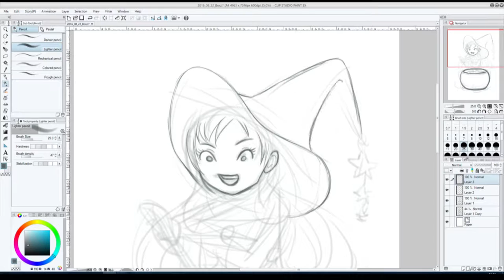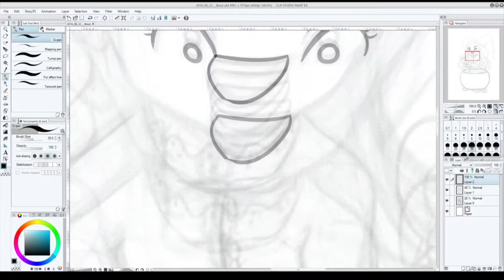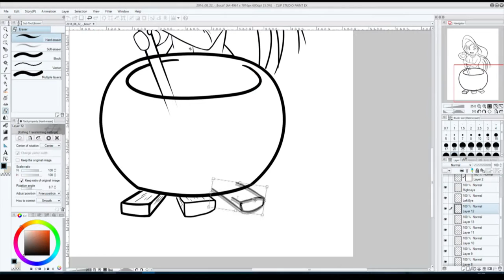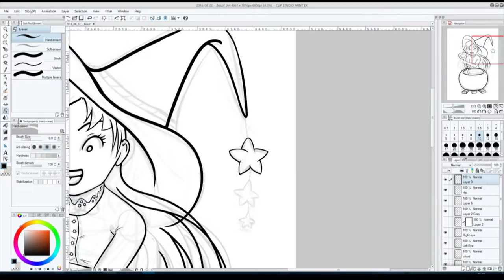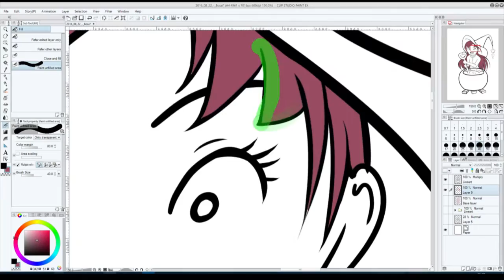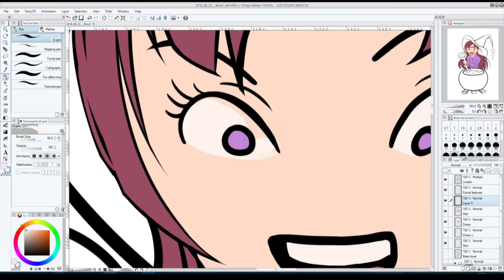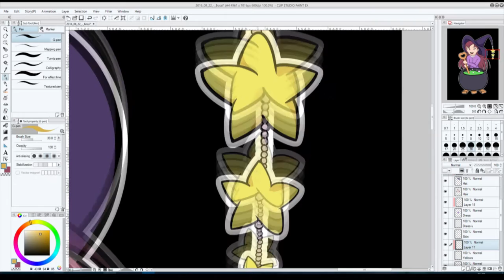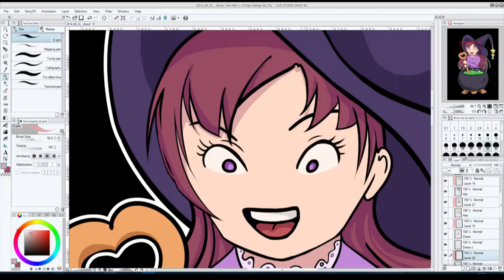Little Witch Makes Potion - Happy Halloween | Speed Drawing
Happy Halloween 2016!! Here is a little witch drawing for you. The little witch is making some suspicious looking potion. I have made this artwork digitally using Clip Studio Paint EX.
☆ Get prints of this artwork if you like it at Redbubble

☆ About the illustration

I started to draw this illustration a long time ago but I left it as it was with the inking unfinished. I thought I will not finish it in time for halloween, but in the end I decided to finish it. A day before halloween. :D Yes, at the last minute.

I had two witch sketches to choose from, on the other one the same little witch was carving a big pumpkin. I like that sketch as well still I went with this one. I had redrawn the sketch two times before inking. In the video you will only see the first redraw, and after that the finished sketch before I start inking it. When I started coloring the illustration I already new what colors I wanted for her: purple and violet. The rest I decided on the spot. The green was a must, I think it makes the whole illustration pop.

☆ Some steps of the painting process:
- Sketching: 0:05
- Detailing the sketch: 0:20
- Inking: 01:38
- Inking the Stars: 3:19
- Coloring: 4:28
- Adding shadows: 5:56

☆ Some info about the artwork:
Time taken to draw it: 6 hours
Software used for drawing: Clip Studio Paint EX (Manga Studio)
Tablet: Wacom Intuos Pro S

"Sweet and Low", "Watch It Glow", "Street Lamp" by Silent Partner

- - - - - - - - - About - - - - - - - - -

Hi! I am Adrienn Ecsedi. I am a creator. I make art talk videos, tutorials, digital paintings. I like to talk (and write) about self development to bring the best out of ourselves.
Creating is a big part of my life and I hope it will be yours as well. We are all creators of our own life. :)

Live Light and Create!